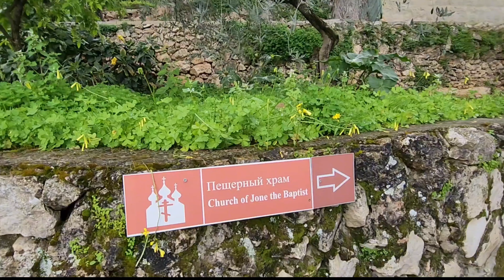Russian Church of the Visitation: Home of John the Baptist in Ein Kerem! (Zahi Shaked)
Information about the Russian Orthodox Church in Jerusalem - Ein Karem itself will be provided after this announcement (Ivy, Maureen, Derek, Nichola).

Zahi Shaked

The Russian Convent, also known as the “Gorny Convent,” is a Russian Orthodox monastery located on the southern side of Ein Kerem, a neighborhood in Jerusalem, Israel. The convent was founded in the late 19th century by Grand Duchess Elizabeth Feodorovna, a member of the Russian royal family, and her husband, Grand Duke Sergei Alexandrovich.

The convent complex includes a church, a bell tower, a guesthouse, and other buildings. The church is dedicated to the Holy New Martyrs and Confessors of Russia, and it features beautiful icons and frescoes that were painted by Russian artists.

The convent’s history is closely linked to the turbulent events of the early 20th century. Grand Duchess Elizabeth was murdered by the Bolsheviks in 1918, and many of the other nuns and monks at the convent were also martyred during the Russian Revolution and its aftermath.

Today, the Russian Convent is an important site for Orthodox Christian pilgrims, who come to pray and reflect in the peaceful surroundings. Visitors can attend services at the church and explore the grounds, which include a garden and a cemetery where many of the martyred nuns and monks are buried.

The Russian Convent is also known for its hospitality and welcomes visitors of all faiths to stay in its guesthouse and learn more about its rich history and traditions.

Location:
This aerial map shows the location of the convent, on the southern side of Ein Kerem. The entrance to the convent is through an inner road of the Hadassah hospital. To reach the convent, drive outside of Ein Kerem to Hadassah;  enter the main gate of the hospital, then follow the signs to the convent on its eastern side.
 Ottoman period

   The Russian presence in the Holy Land was formed as the Russian Orthodox Ecclesiastical Mission in Jerusalem. It  represented the Russian Orthodox Church in the Holy Land starting from 1847.

   The convent was established by the Russians in 1871, serving as a convent for nuns. It was named by the locals as Moskkubia (Al Moskovoia), after the capital of Russia (Moscow).

  It is named “the Gorny Convent”, based on the Russian word meaning “mountainous”.